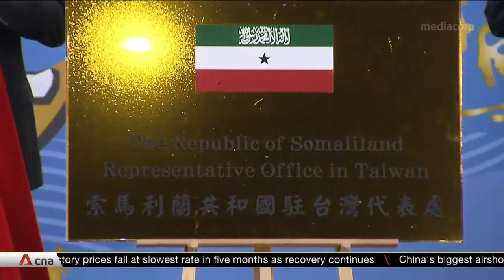Breakaway state Somaliland opens office in Taiwan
Taiwan has a new ally - the self-declared African nation Somaliland. The East African nation declared independence in 1991. But internationally, it is only recognised as an autonomous region of Somalia. Somaliland's representative office in Taiwan was officially opened on Sep 9, nearly a month after Taiwan opened its office in Somaliland.